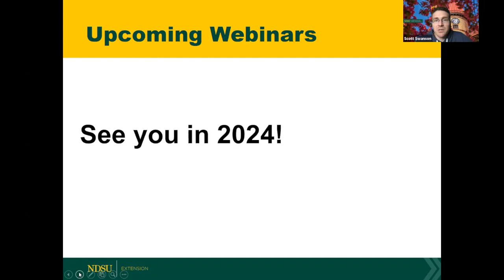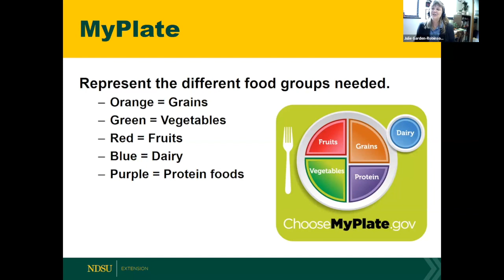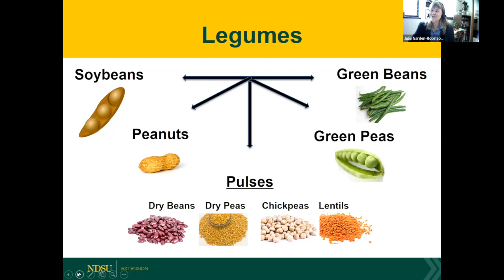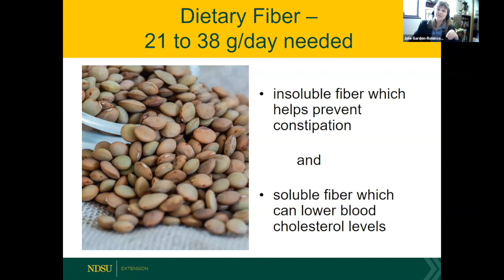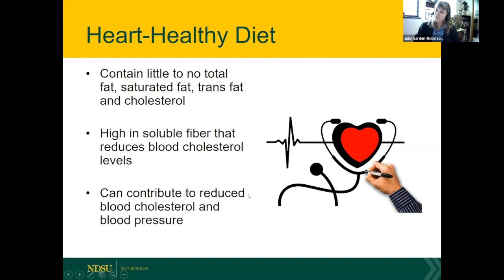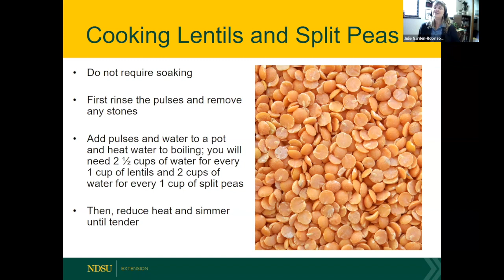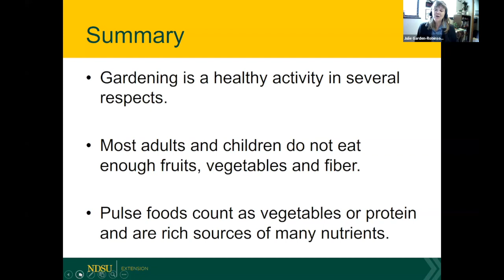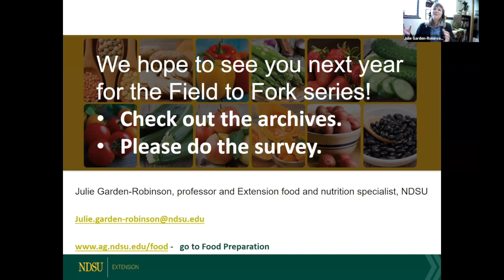Field to Fork 2023 - On the Pulse of Healthful Eating: From Vegetables to Dry Beans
11th and final webinar in 2023 Field to Fork series. This one is with Julie Garden-Robinson, professor and Extension food and nutrition specialist at NDSU and is titled "On the Pulse of Healthful Eating: From Vegetables to Dry Beans".